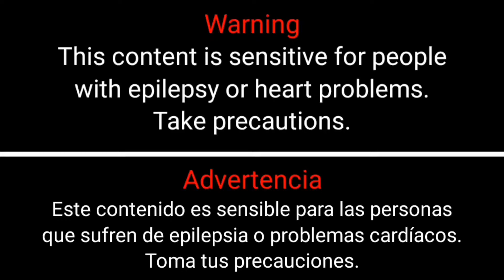UNKSRA Feat. Holly Drummond - Frozen Time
Warning:
This content is sensitive for people with epilepsy or heart problems.
Take precautions.

Advertencia:
Este contenido es sensible para personas que padecen epilepsia o problemas cardíacos.
Toma precauciones.

3M Music and its representatives are not liable for damages, warnings have been explicitly posted.

"When they were together, Time was frozen..."
- UNKSRA